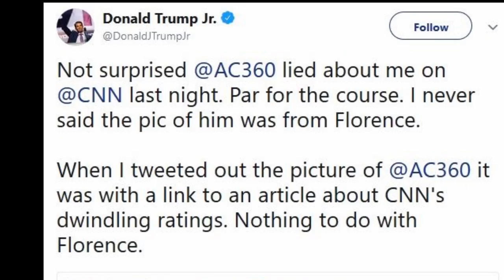Wait, is the dog walking on stilts?